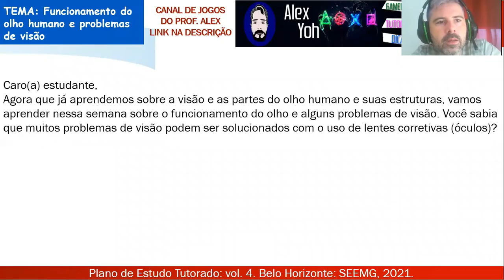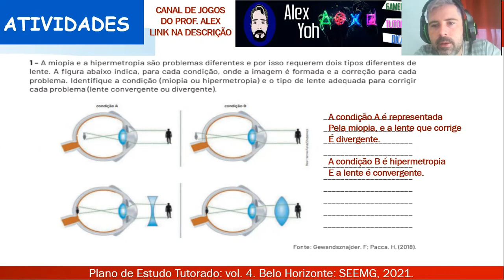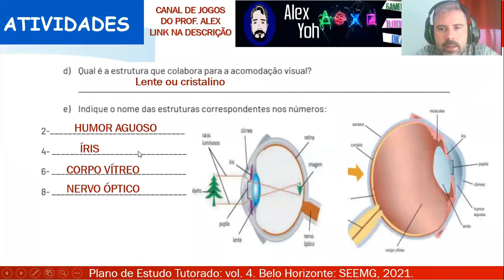Correção PET 4 (2021) - Ciências 6° ano (SEMANA 2) VOLUME 4